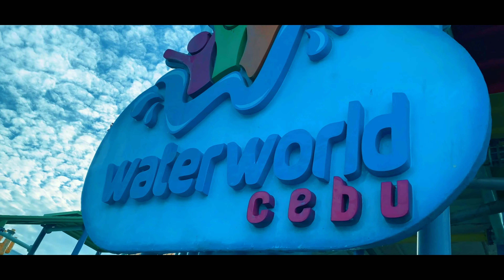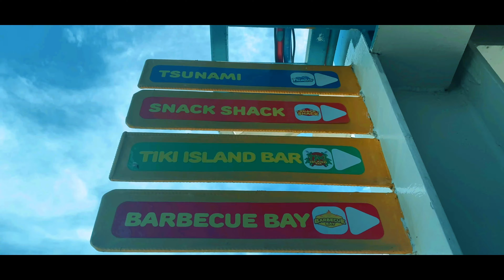WATERWORLD CEBU | Central Visayas' 𝐁𝐈𝐆𝐆𝐄𝐒𝐓 and 𝐁𝐄𝐒𝐓 Waterpark! | Mother’s Day Celebration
Welcome to our family vlog ❤️

Hey Splashers! WATERWORLD CEBU is BACCCCKKK! and we got the chance to celebrate Mother’s Day at the Biggest and Best Waterpark in Central Visayas 💦 With over 30 slides and rides, 3 restaurants, a giant wave pool, and a whole lot more!

They’re open every WEEKENDS and HOLIDAYS!
For just 𝐏𝟓𝟎𝟎, enjoy a whole day of swimming, riding, sliding, and splashing the day away! The possibilities are endless at WaterWorld! 🤩

Collab with us! If you have business that you would like to promote, please message us and we would love to work with you!

DUNGAWAN BISTRO + GRILL | Bukid Restaurant in Cebu City ⤵️⤵️⤵️

Restaurants in Cebu Yacht Club | Mr. Crab | Spice | Vue | Bucket Shrimp ⤵️⤵️⤵️

COLOUR MUSEUM CEBU x VIRTUAL WORLD SM Seaside Cebu | 3K Subscribers Giveaway Winners ⤵️⤵️⤵️

Discover DISCOVERY PARC | Cesario Cafe + Dung-aw Restaurant Consolacion, Cebu ⤵️⤵️⤵️

The White Mansion Cebu x Our Daily Brews Coffee | 2D Style Cafe ⤵️⤵️⤵️

waterworld cebu,
waterworld cebu 2021,
waterpark cebu,
the biggest water park cebu,
philippines water park,
waterworld cebu entrance fee,
cebu waterworld,
cebu waterworld aquapark,
waterworld cebu entrance fee 2021,
waterworld cebu room,
waterworld cebu review,
waterworld mandaue cebu,